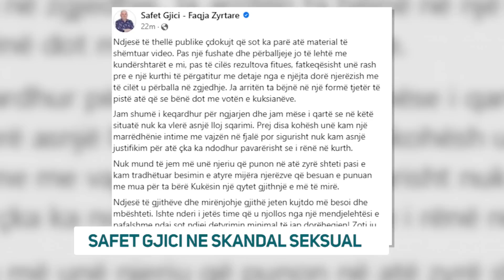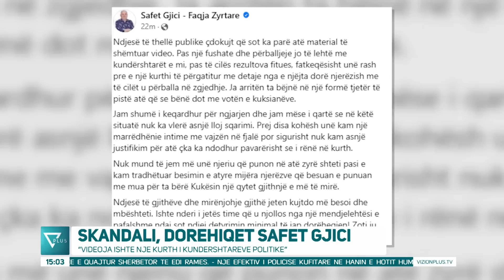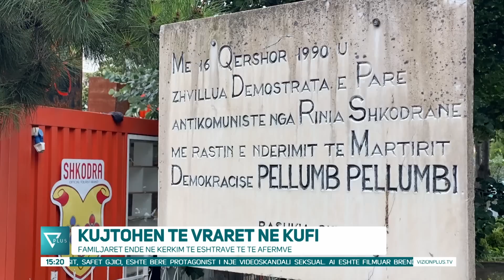Edicioni Informativ - 16 Qershor 2023 - Ora 15:00 - News, Lajme - Vizion Plus